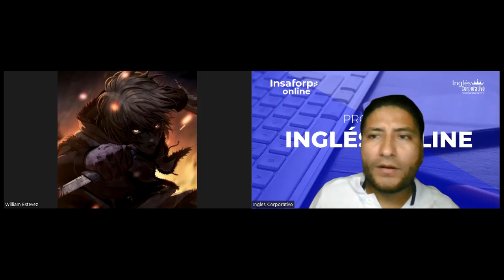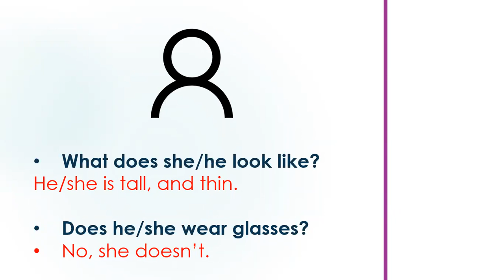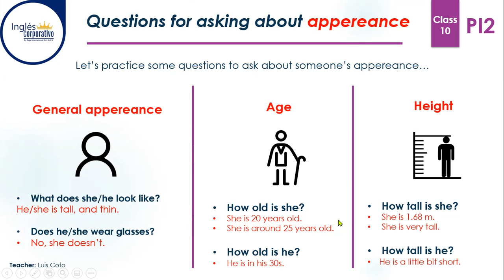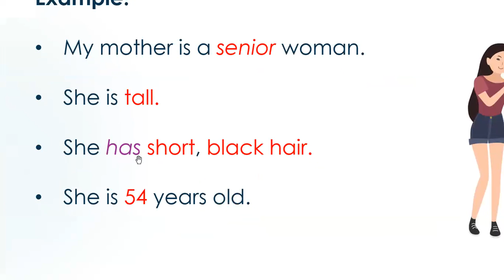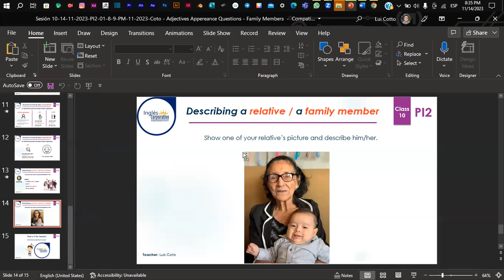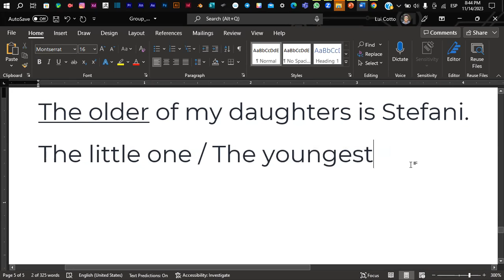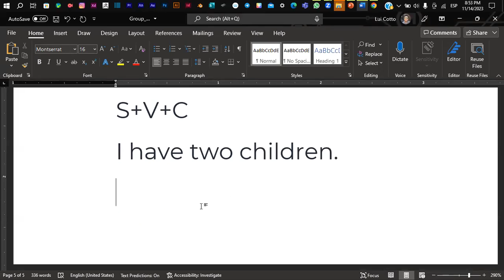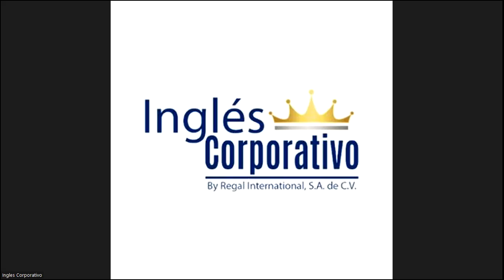Sesión 10-14-11-2023-PI2-01-8-9-PM-11-2023-Coto - Adjectives Appereance Questions - Family Members.